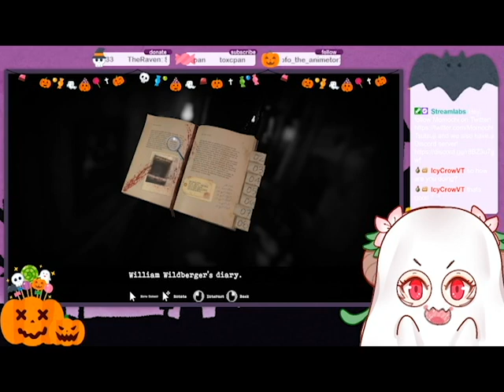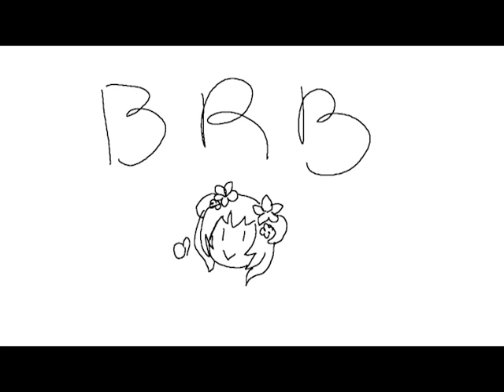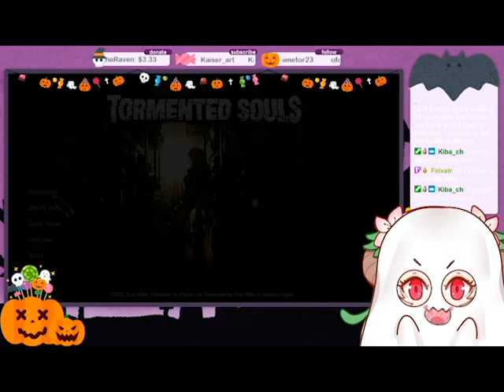Tormented Puzzle Solving (11/02/21)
Last part of Tormented Souls!